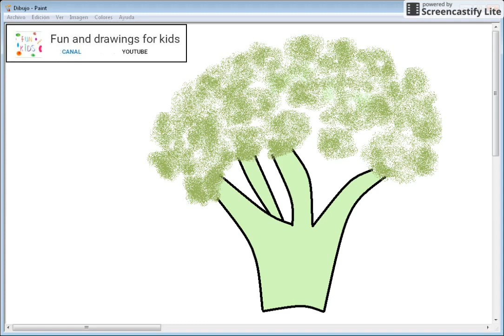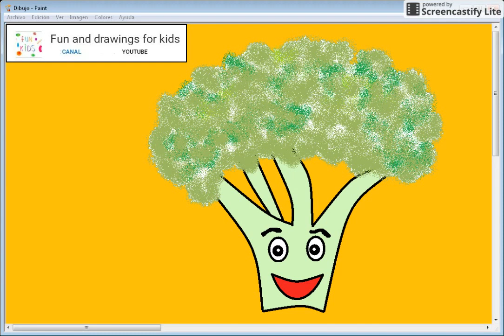How to draw a original broccoli for children / songs